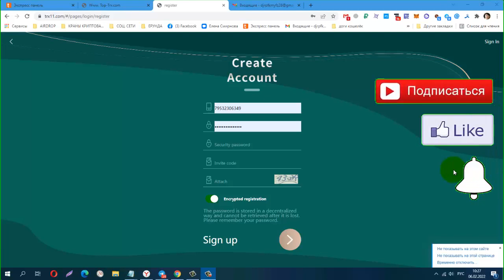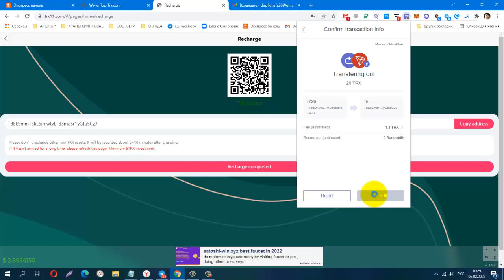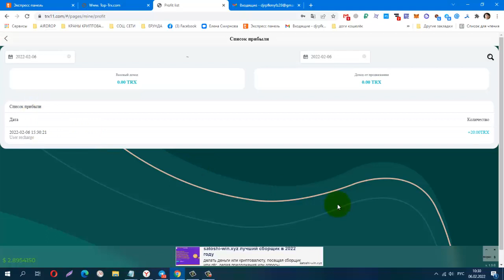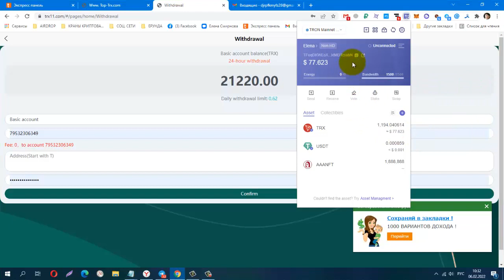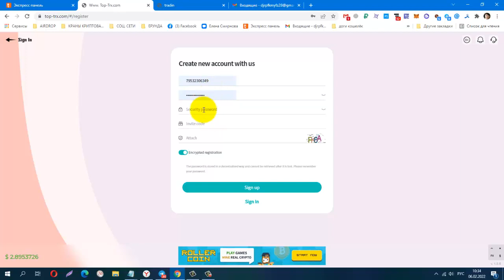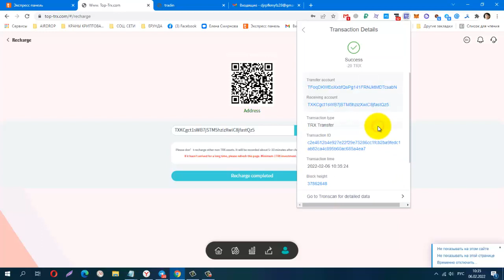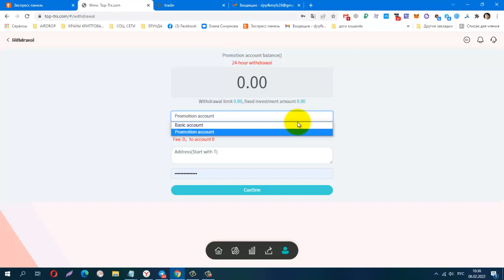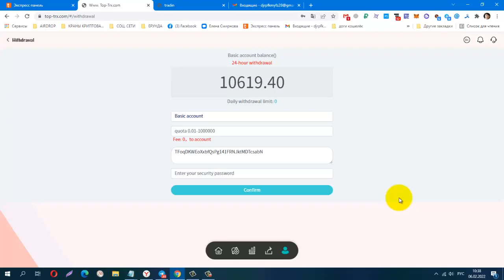TRX 11 и TOP TRX ДВА ИНВЕСТИЦИОННЫХ МАЙНИНГА, мин деп от 5 trx, Платят Инстант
Ответственность за рекламируемые проекты несут создатели этих самых проектов, а за участие в них отвечаете вы, автор канала не несёт ответственность за рекламу. Риски в инвестиционных проектах есть, будут и были всегда!
Я вас не призываю делать то , о чём я рассказываю в видео, это всё в качестве информации!
Материальная помощь
 Буду благодарна за любую помощь
payeer P34908762
Сбер банк
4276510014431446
КОШЕЛЁК payeer.